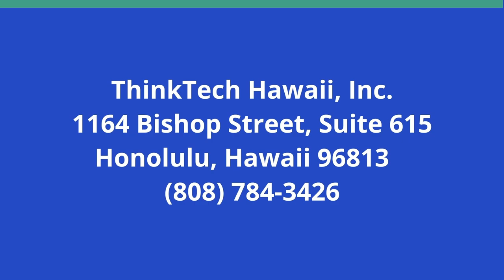ThinkTech and Perspectives on Energy (Perspectives on Energy)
Empowering Viewers with Energy Knowledge.  The host for this show is Guillermo Sabatier.  The guest is Jay Fidell.

As we recap the series of show and episode highlights, we discuss the benefits of being the vehicle of delivery for this industry knowledge and best practices to the viewers.  The hope was always to equip the audience with the tools to make better informed decisions when it came to engagement and contribution in any conversation on energy and climate, whether it was at the dinner table or in committee meetings at the legislative and policy making level.